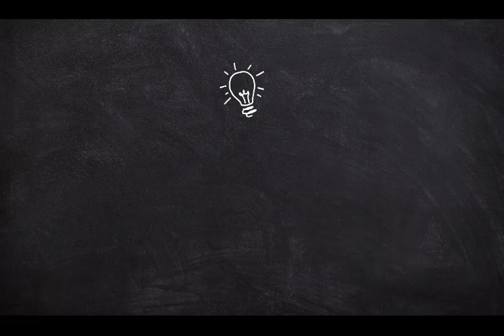The Curious Journey of Living with ME/CFS: Embracing Uncertainty with Courage 🧐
Hello, fellow warriors of the ME/CFS community! 💖 Today, I have a heartfelt message that I want to share with each one of you.

Life can be challenging, especially when dealing with health issues like ME/CFS, and it's completely understandable to have moments when we don't feel our brightest.

Let's embrace our journey and find strength in our collective resilience.

Remember that it's okay to have ups and downs, and it's essential to be gentle with ourselves during those times.

Just like the sun behind the clouds, our inner light is always there, even when it feels dimmed.

Let’s embrace the journey, and allow ourselves the time and space needed to heal and find strength.

We are not alone, and our resilience shines through even in difficult moments.

Let's take a moment together, now, as we embrace our journey and find strength in our collective resilience.

Remember, together, we can navigate the challenges that come our way.

Let's continue supporting each other on our ME/CFS journey and finding strength in our collective spirit.

May we all find inner peace, happiness, and wellbeing on our challenging journey with ME/CFS (Myalgic Encephalomyelitis / Chronic Fatigue Syndrome).

Stay strong, my friends. Stay hopeful, and take care.

I will be more than happy to provide my best answers and assistance. Thank you for engaging and participating. 🙏

Living with chronic illness can be challenging and isolating, but there are resources available to help individuals manage their symptoms and improve their quality of life.

ME/CFS is often invisible to the naked eye. A person with ME/CFS may look perfectly healthy on the outside. This can lead to misunderstandings and misconceptions from others who may not fully grasp the impact of the condition. It's not uncommon for people with ME/CFS to be dismissed, doubted, or invalidated because their illness is not immediately apparent, which can be isolating and frustrating.

I believe in the power of mindfulness, resilience, and self-compassion to help individuals develop coping strategies and find peace amidst the turmoil of chronic illness.

Some of the resources I'll feature explore mindfulness and meditation practices, which can help individuals cultivate a greater sense of calm and presence, even in the midst of physical discomfort. By learning to witness the present moment, individuals can develop a greater sense of acceptance and equanimity, which can help reduce stress and improve overall well-being.

Other resources focus on the importance of self-compassion and self-care, which can help individuals manage the emotional and psychological aspects of chronic illness. By learning to treat oneself with kindness and understanding, individuals can reduce feelings of shame and self-blame, and instead develop a greater sense of self-worth and resilience.

Through this channel, I hope to create a supportive community where individuals can connect with others and find the guidance and resources they need to live a full and meaningful life despite their chronic illness.

Thank you for joining me on this journey towards greater understanding and compassion for all of us living with chronic illness. 🙏

May we all find peace, joy, and well-being on our journey through life. 🙏